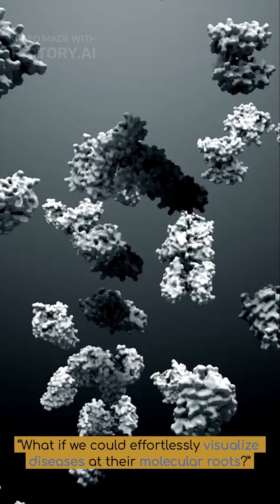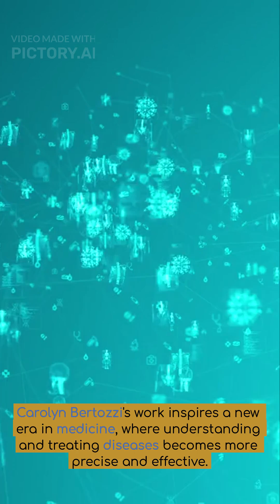The Chemistry Revolution That Could Cure Cancer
Carolyn R. Bertozzi (born Oct 10, 1966) pioneered bioorthogonal chemistry — chemical reactions that occur inside living organisms without interfering with native biology. Building on click-chemistry concepts, Bertozzi designed reactions and probes to label sugars (glycans) and other biomolecules in cells and animals, enabling powerful imaging, diagnostics, and targeted therapeutics. These methods allow researchers to visualize where molecules are in tissues and to deliver cargo selectively — tools that rapidly translated into biomedical research and clinical assays. This Short explains the simple idea behind a complex Nobel-winning field and shows why chemistry that “plays nice” with life is transforming medicine. Sources: Nobel Prize materials and Nobel background PDFs.